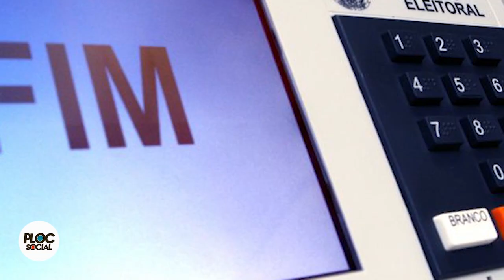OS CANDIDATOS MAIS ENGRAÇADOS, ESTRANHOS E LOUCOS DAS ELEIÇÕES VEREADORES, DEPUTADOS E MAIS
CANDIDATOS MAIS ENGRAÇADOS DO BRASIL NAS ELEIÇÕES

O período de eleições municipais no Brasil é garantia não só de decepções, mas também de muitas risadas. Com pouquíssimo tempo de propaganda eleitoral na TV, os candidatos ao cargo de vereador fazem de tudo para chamar a atenção dos eleitores em breves segundos. Além dos bordões cheios de trocadilhos, alguns usam nomes inusitados, já que o Tribunal Superior Eleitoral (TSE) permite. A Bula reuniu em uma lista os 26 nomes de candidatos à câmara municipal mais engraçados de 2020, sendo um representante para cada estado do país. Jiraya Jaspion Jiban, Bin Laden do Bem e Capitão Cloroquina são alguns exemplos da criatividade dos aspirantes ao cargo.  A maioria deles não fez sucesso nas urnas, mas pelo menos eles estão rendendo bons memes para o povo brasileiro.